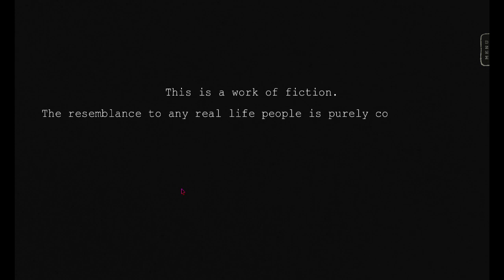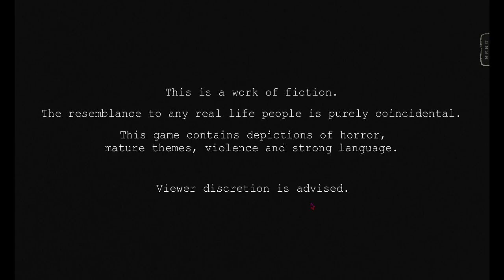Investigating an Unusual Case - Still Water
Stay safe! The next video will come out soon, maybe in a couple of months, or days, who knows?